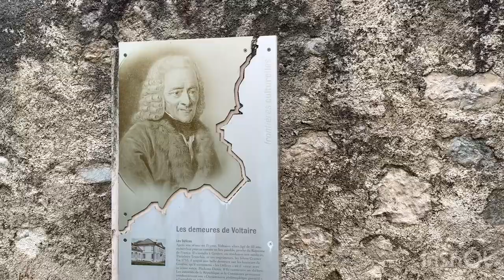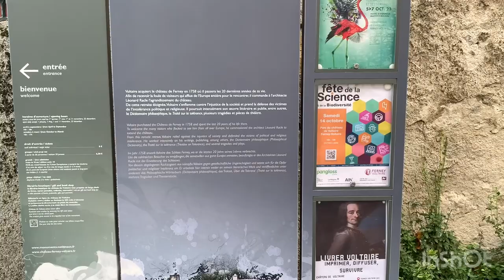FERNEY-VOLTAIRE FRANCE 🇫🇷 VISITING THE CASTLE OF VOLTAIRE ( Part 1.)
TAKING A STROLL FROM THE CENTER OF FERNEY-VOLTAIRE IN FRANCE TO THE CASTLE OF VOLTAIRE THE RENOWNED FRENCH WRITER AND PHILOSOPHER.

Created by:
TRAVEL & STYLE